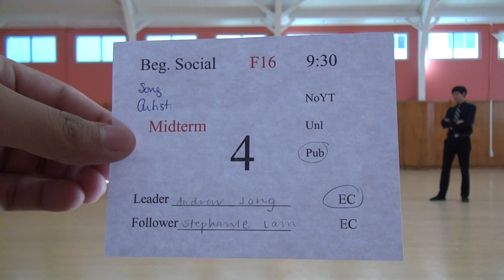00091 SJSU F16 MT BS9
Song: Moves Like Jagger